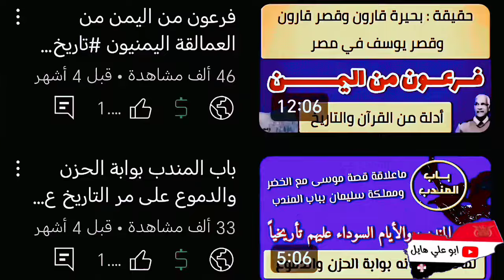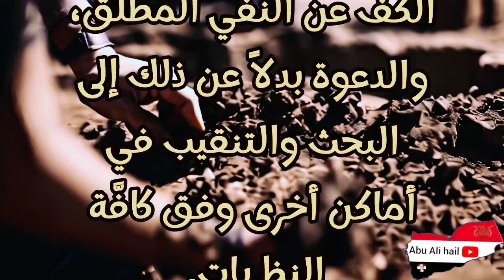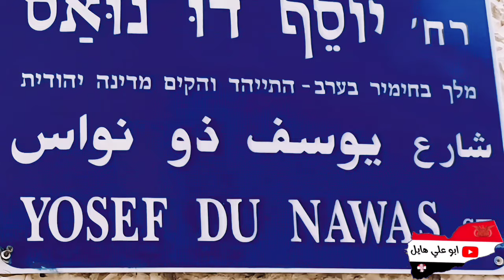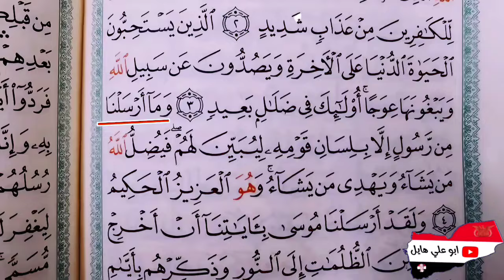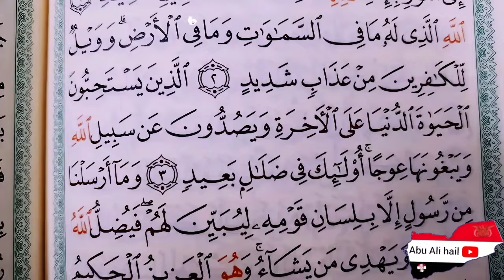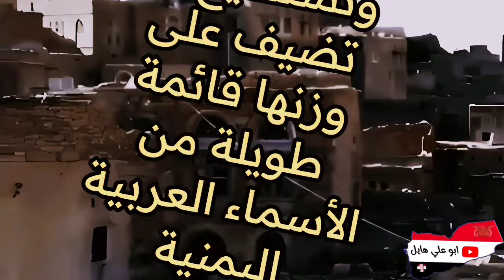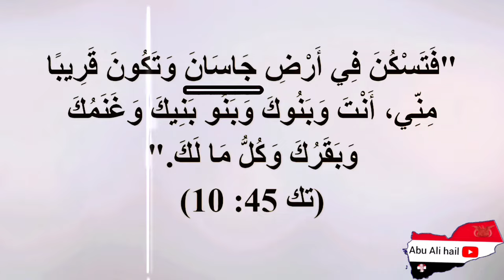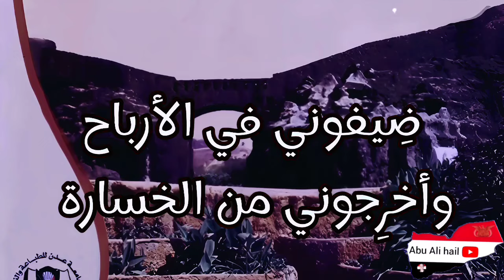من هو فرعون ؟ نسف نظرية فرعون الهكسوس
فرعون من اليمن